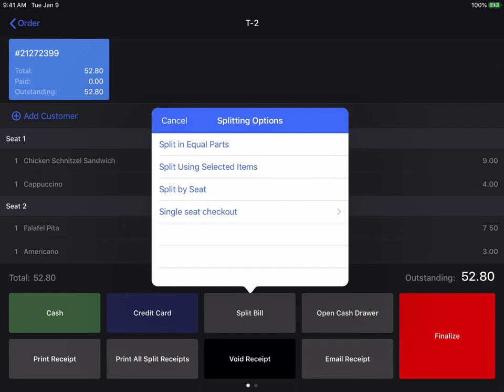Revert Split Bill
Splitting a bill into equal parts is quick and easy with Lightspeed Restaurant, but sometimes customers change their minds. Here's how to revert a split bill.